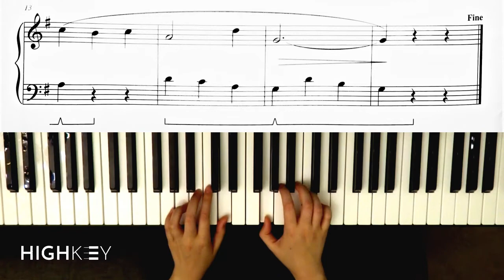Waltz (composed by Moritz Vogel)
Would you like to waltz?

Title: Waltz
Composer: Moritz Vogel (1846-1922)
                     A German organist, composer, music teacher, and music critic
Musical Era: Romantic
Anthology: Journey Through the Classics Book 2 (essential masterworks for elementary pianists)